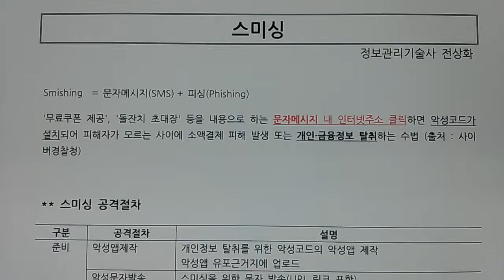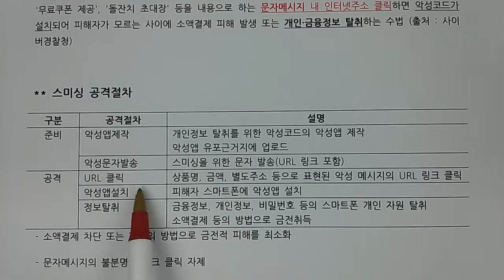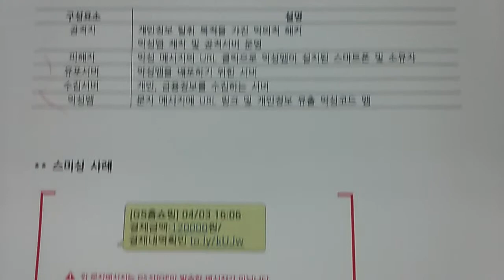기술사 - 보안 - 스미싱